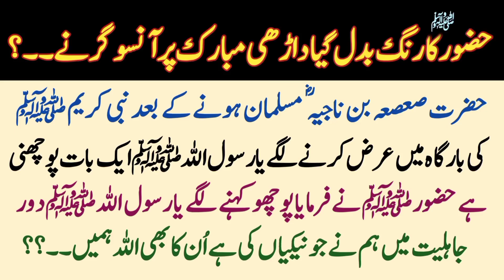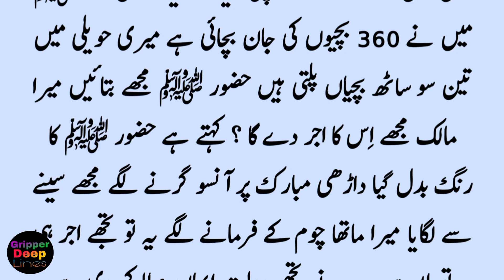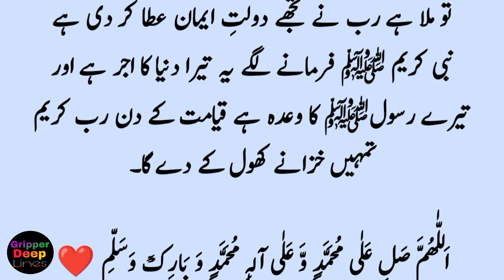Hazoor ﷺ Ka Waqia || Prophets Islamic Stories Urdu Hindi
Hazoor ﷺ Ka Waqia
prophet muhammad
waqia
muhammad
islamic stories
stories of the prophets
prophet stories
quran stories
islamic story
stories,prophet stories urdu
islamic waqiat in hindi
islamic history
urdu
islamic cartoon

ASALAM-O-ALAIKUM VIEWERS Welcom To " Gripper Deep Lines " YouTube  Channel Keep Smiling
This channel is an informative channel and here you can watch and listen motivational stories all type of urdu quotes Wazaif, Ahadees, islamic stories islamic posts history of islamic personality what's app status informative videos and lot of things you will learn urdu . Thanks and Jazzak Allah

  بندہ اس وقت تک مومن نہیں ہو سکتا جب تک أسكى جان مال اولاد ماں باپ سے بڑھ کر محمد ﷺ : سےمحبت نہ ہو ! اگر آپ اپنی معلومات میں اضافہ کرنا چاہتے ہو تو اس چینل سبسکرائب کریں اور ہماری حوصلہ افزائی کرے